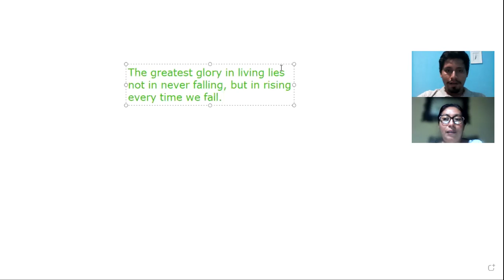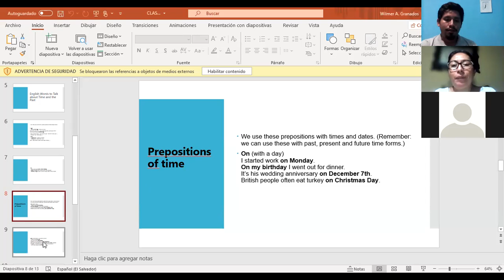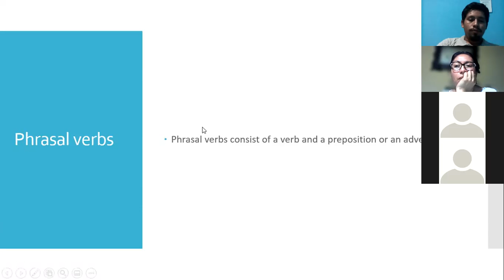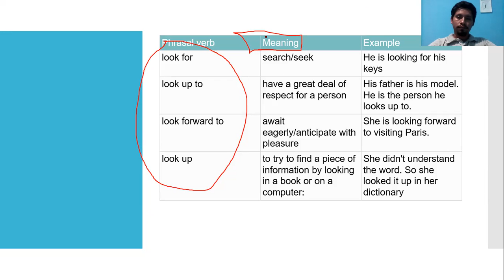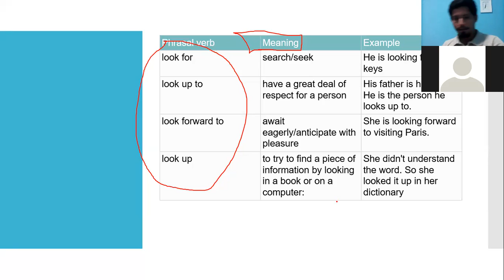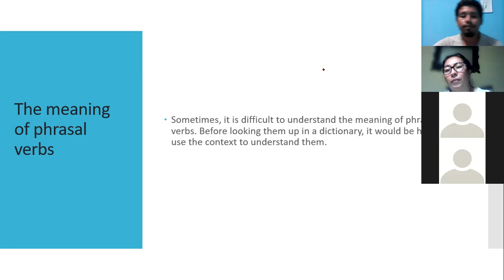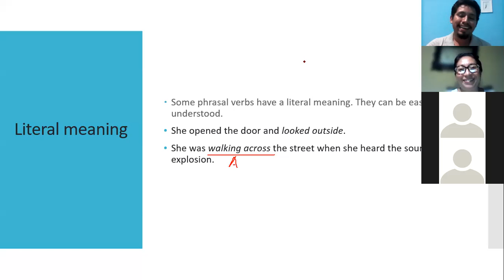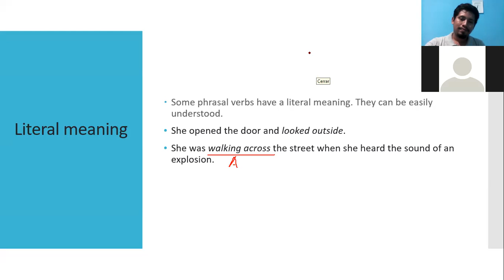Ingles Corporativo-Phrasal Verbs